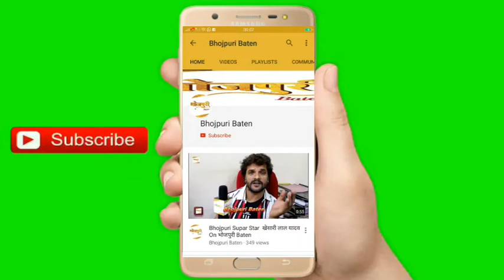Bhojpuri Album Song Shoot | Abhay Singh | Bijendra Yadav | Nikita Negi | Bipin Yadav